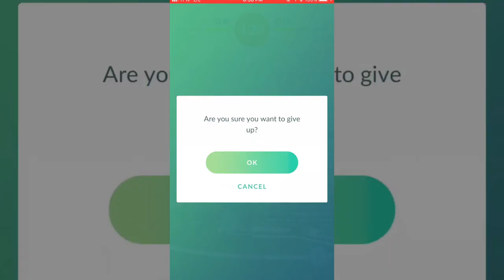POKEMON GO | ALL-INSTINCT LUGIA 4MAN (NEUTRAL WEATHER)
Finally got the chance to attempt a Lugia 4-man!  It wasn't planned, and we just had enough people to try.  Stardust was spent, and max revives were thrown.  I know my English teacher would kill me right now for using so much passive voice.  Lugia was defeated?  No, we defeated Lugia.